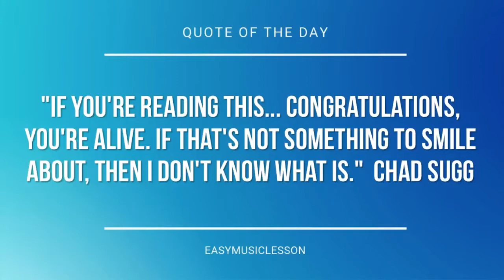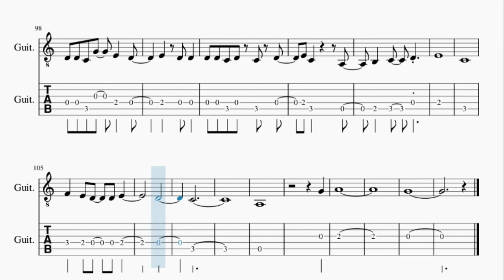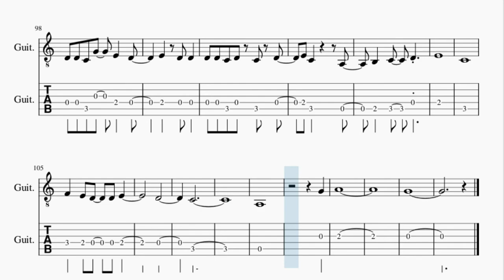Guitar Tab: How to play I Write Sins Not Tragedies by Panic At The Disco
Here is a sheet music/tab video on the song I Write Sins Not Tragedies by Panic At The Disco on the guitar. A guitar tab arrangement which is transposed to notes that are easily played by guitar, for the song I Write Sins Not Tragedies by Panic At The Disco.

EasyMusicLesson2 teaches you to play the your favorite instrument, through well-arranged sheet music so that you too can learn how to play I Write Sins Not Tragedies by Panic At The Disco on the guitar as fast as you can. A guitar tab with backing tracks to help your play the song better.

Chords of Guitar arrangement:
A Min   A Min   A Min   A Min   D Maj   D Maj   F Maj   F Maj
A Min   A Min   A Min   A Min   D Maj   D Maj   F Maj   A Min
A Min   F Maj   F Maj   D Min   D Min   A Min   A Min   F Maj
F Maj   D Min   E Min   A Min   A Min   F Maj   F Maj   D Min
D Min   A Min   A Min   F Maj   F Maj   D Min   E Min   A Min
A Min   A Min   A Min   D Maj   D Maj   F Maj   F Maj   A Min
A Min   A Min   A Min   D Maj   D Maj   F Maj   F Maj   F Maj
F Maj   E Min   E Min   F Maj   F Maj   D Min   D Min   A Min
D Min   A Min   A Min   F Maj   F Maj   D Min   E Min   F Maj
F Maj   E Min   E Min   F Maj   F Maj   D Min   D Min   F Maj
F Maj   E Min   E Min   F Maj   F Maj   A Min   F Maj   D Min
D Min   A Min   F Maj   D Min   E Min   A Min   A Min   F Maj
F Maj   D Min   D Min   A Min   A Min   F Maj   F Maj   D Min
E Min   F Maj   F Maj   E Min   E Min   F Maj   F Maj   D Min
D Min   F Maj   F Maj

Melody notes of Guitar:
A3       A3 C4 B3
A3 C4 B3   A3 C4 B3
A3 C4 B3   A3 A3
D4   D4   D4   E4 C4
A3 A3 A3 G3 G3 A3
D4 C4 B3 B3 C4 B3
A3 G3
G4 G4 G4 F4 E4
D4 C4     A3 C4 B3
A3 C4 B3   A3 C4 A3
A3 D4   D4   E4 C4
A3
G4   E4   D4   D4 C4
G4 F4 E4 E4 E4 E4 F4 E4
D4 C4
D4 D4 C4 G4   E4   D4
E4 C4   C4 C4 D4 C4
D4 G4 F4 E4 D4 D4 E4
G4     E4     D4
G4 F4 E4 E4 E4 E4 F4
A4   G4 E4
A3 C4 B3
C4 B3 C4 A3 C4 C4 E4 D4
D4 C4 D4 C4 E4 E4 E4 D4
F#3 E4 D4
D4 E4 A3   A3 E4
D4   C4   B3   E4
D4   B3   C4   A3
A3
D4
D4 C4
G4     E4     D4
A4   G4 E4
E4
C4
F4   E4 D4   D4 E4
D4
C4
A3
G4
A4
G4
G4   E4   D4
D4 C4
G4     E4     D4
A4   G4 E4
E4
C4
D4
C4
A3
G4
A4
G4